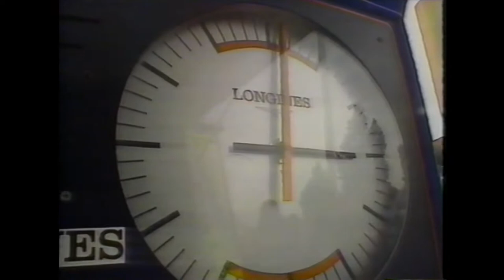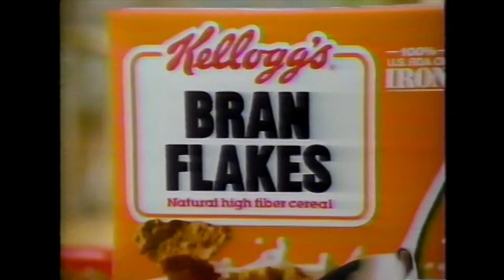Cycling Tour de France 1987 -- The Final Time Trial : Roche vs Delgado -- Part 11 of 12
Tour de France 1987 -- Stephen Roche wins his 1st Tour, becoming the 1st Irishman to ever win the biggest event in cycling, defeating Spanish climbing sensation Pedro Delgado in a Tour missing its defending champion from 1986, Greg LeMond.
Part 11 of 12 : The Race Of Truth. The entire 3-week Tour comes down to the Stage 24 individual Time Trial, a 38 Kilometer race pitting each man against the clock, and two men against each other. Delgado leads Roche by 21 seconds heading into this day -- can the Spaniard climber ride the race of his life to hold off time trial specialist Roche? It could come down to mere seconds... enjoy!
Featuring original Tour music by John Tesh and the complete broadcast of local CBS affilliates in Central Pennsylvania and Philadelphia. tourdefrance cycling letour .

All Front Seat Media Archive coverage seen here is from my personal VHS & DVR collection recorded during The 80's, 90's & Beyond, and transferred by me into digital format.